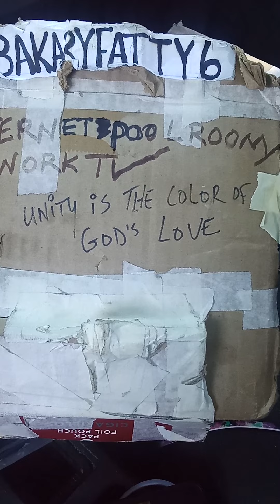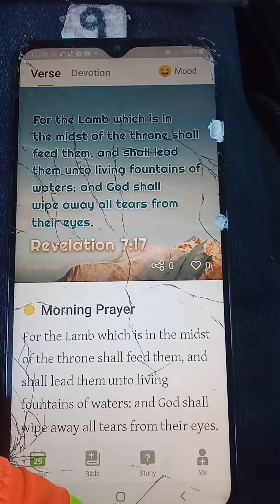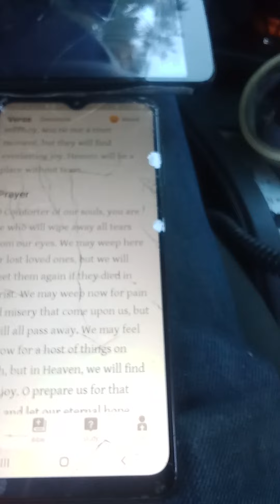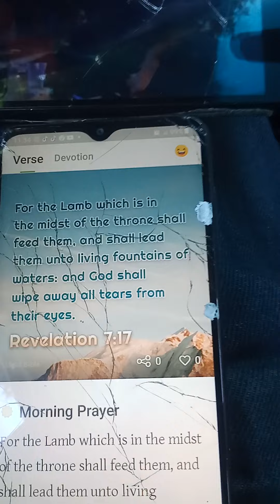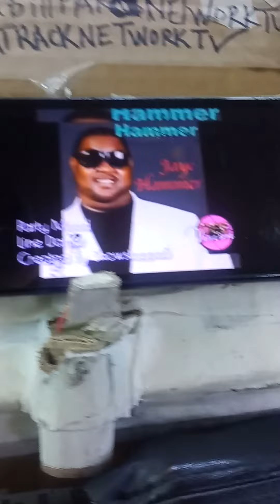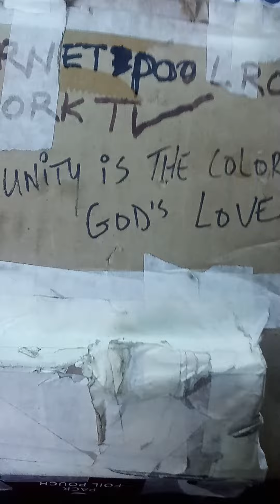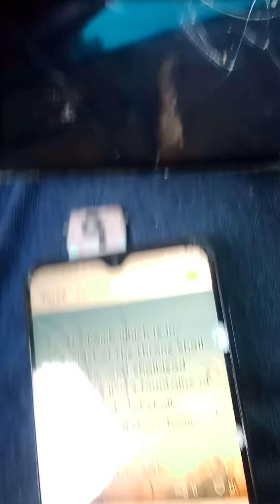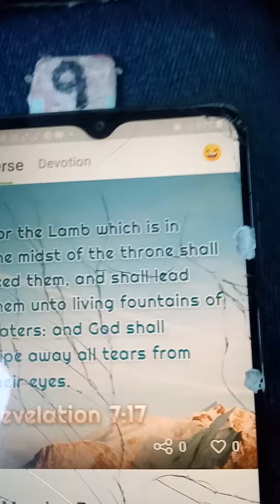music 🤳LORD TOUCH' "The Word"🙏⚡🔥"PARTY MOOD" ' 🙉@jayehammer IG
music 🤳LORD TOUCH' "The Word"🙏⚡🔥"PARTY MOOD" ' 🙉
@jayehammer IG
🙈Wait for it🤭😳🧐🤓
🎬🎥Sneak preview of next video song📺
Title: "JOY"😂
🙈🔥🙌😮just in case somebody's watching🙄 😂
🤓 NOW music 🤳LORD TOUCH' "The Word"🙏⚡🔥"PARTY MOOD" ' 🙉
Lord Touch🎤music
🤳LORD TOUCH' "The Word"🙏⚡🔥"PARTY MOOD" ' 🙉
🙈🔥 DRAGONS BACK IN DA' HOUSE🔥"🙏⚡🔥
🎱 BILLIARDS IS AN UNDERFUNDED SPORT
9 ball  Silver Cue Billiards 694 E New Circle Road Lex ky
🎯🙄💯 MASTER CUE BALL CONTROL 🤔🇺🇸😁
@paidpic_ videosharingclub
🤳TIKTOKGRAMNETWORKTV📺📲💳💸💰🏧 IG
🤳NETWORK AND CREATE
PAID VIDEO SHARING CLUB NICHE EBIZ📽️
GLOBAL SCALE
for
PLAYERS OR FANS
1,000 followers networked per X $100 annual
SOCIAL MEDIA THAN 5 BILLION PEOPLE ONLINE DAILY.
PEOPLE FRANCHISING
$PAY-RAISE Paid Video Sharing Club
🏧DUPLICATED🏧
MULTI- BILLION DOLLARS Lil HOLLYWOOD OPPORTUNITY
Make VIDEO TELEVISION  GROW RICH!👇💯
📺 bakaryfattycookingshow Gambia🇬🇲 West Africa
wealthyaffiliatekyle